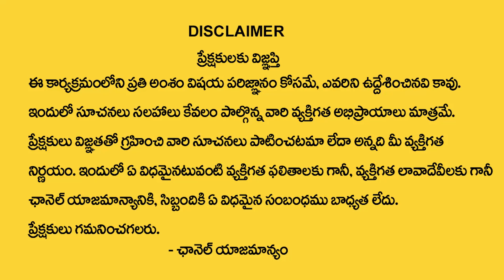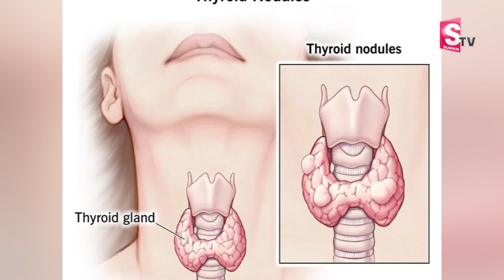Pearl Unwanted Hair Removal - Oil And Powder | Permanent Solution For UNWANTED HAIR | SumanTV